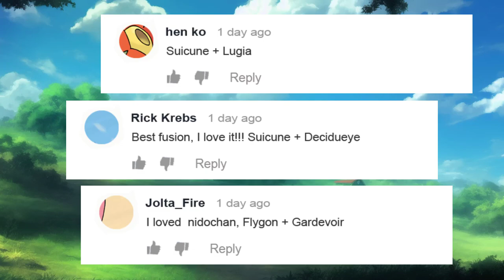You've never seen Pokémon fusions like this Snorlax and Rowlet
0:00 fusion Pokemon
2:42 From my workplace